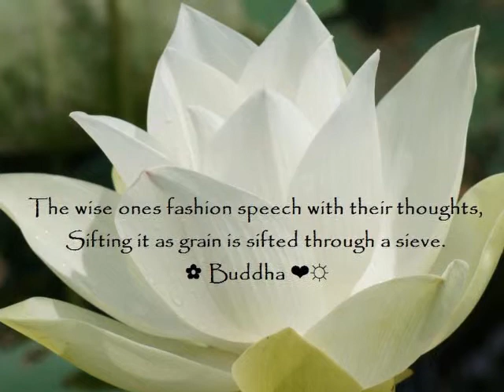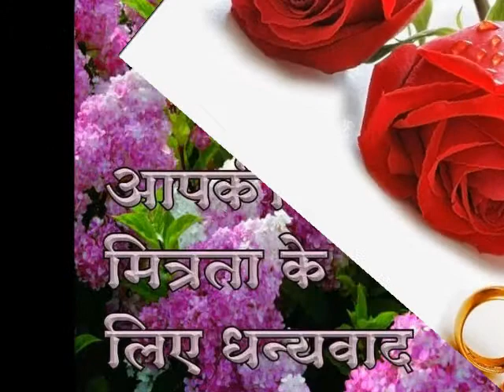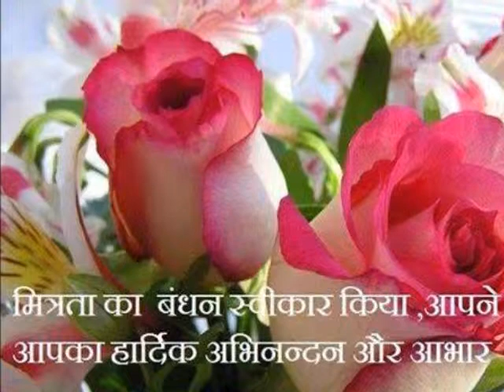VALLEY OF HYMNS SEVEN VALLEYS OF SUFIS